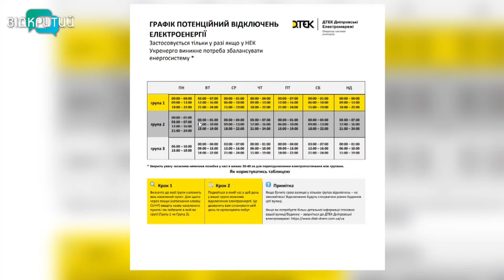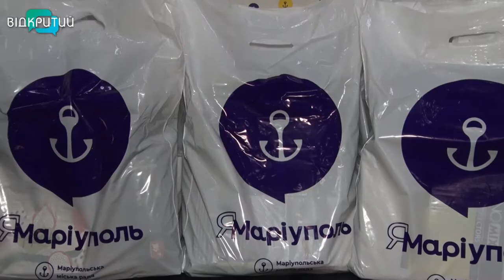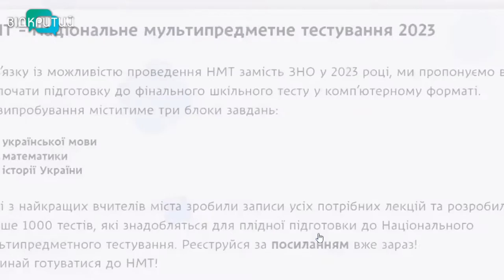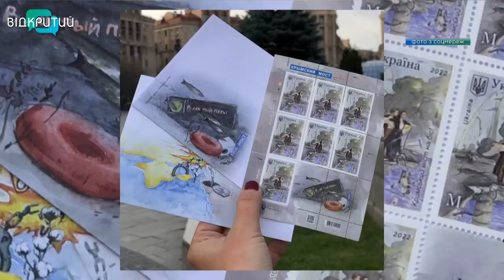Новини OPEN NEWS від 3 листопада 2022 року 13:15